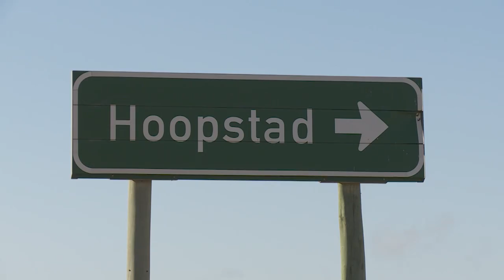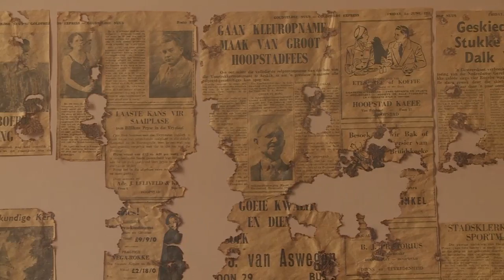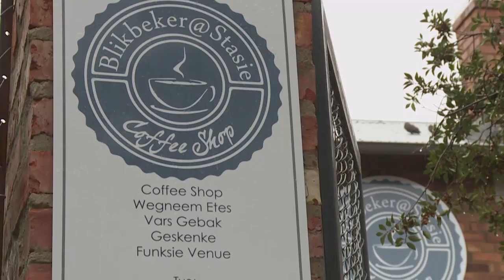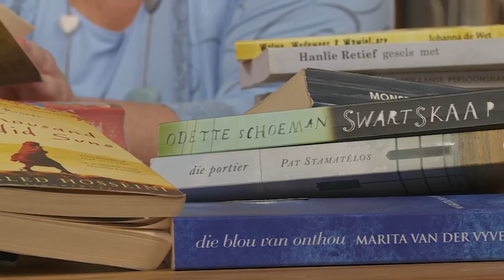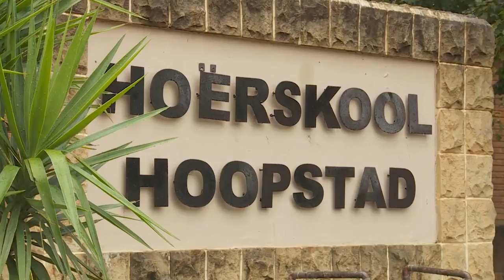Dorp van die Jaar 2017: Finalis - Hoopstad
Hoopstad, in die Vrystaat, is een van die gelukkige finaliste in Kwêla se Dorp van die Jaar kompetisie. Kyk meer hier.